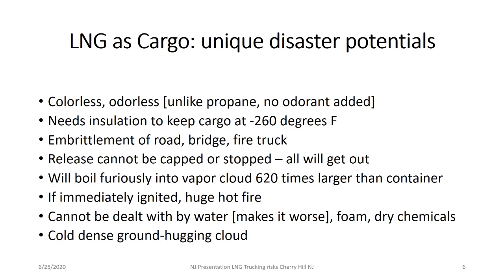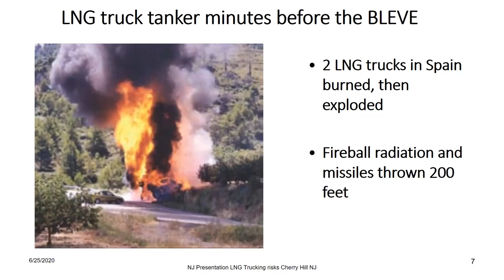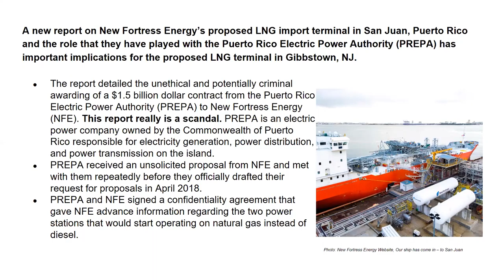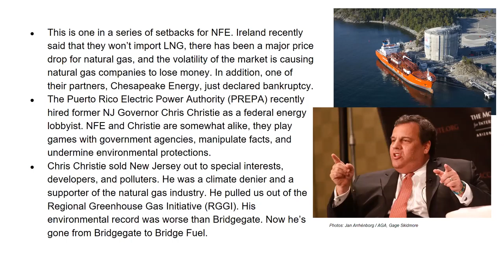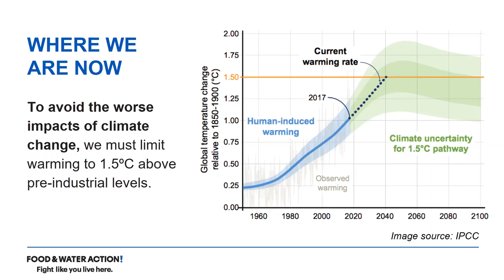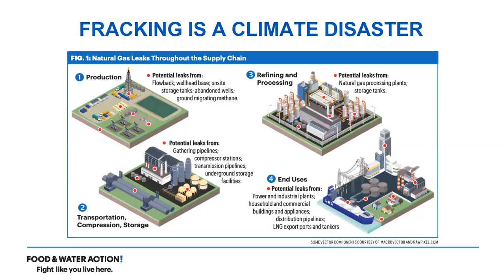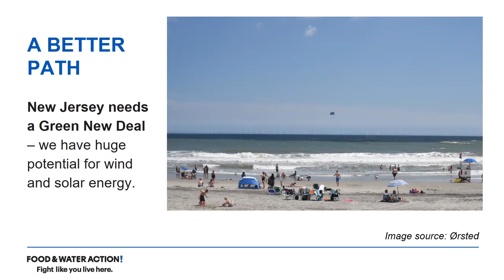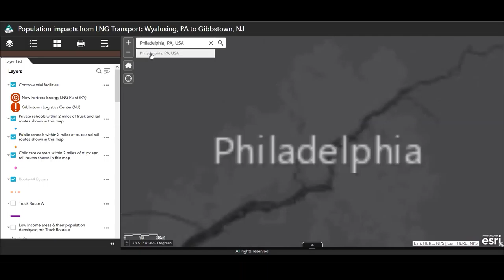The Gibbstown Fracked Gas Export Terminal Exposed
On June 26th, 2020, the Delaware Riverkeeper Network presented a webinar on a plan to transport LNG from NorthCentral PA to Gibbstown, NJ in for international export.

The webinar covers the public safety hazards, environmental and climate impacts, and regulatory aspects of the project. The webinar also features members from the Empower New Jersey coalition: Environment New Jersey, New Jersey Sierra Club, Food and Water Watch NJ.